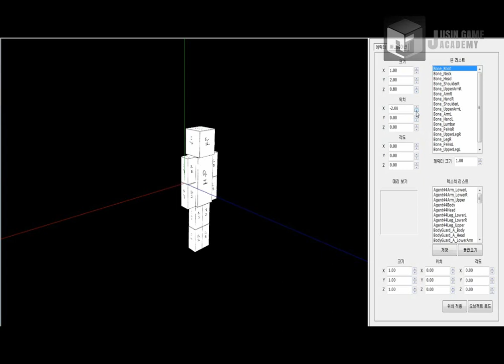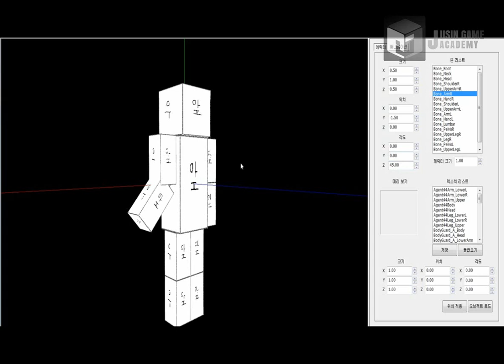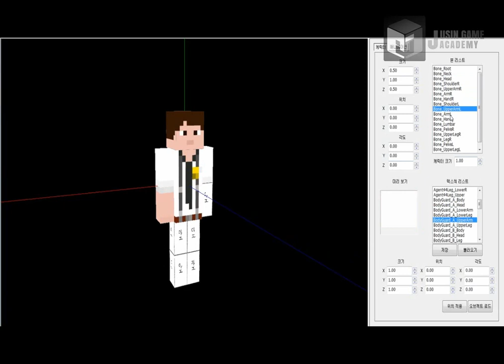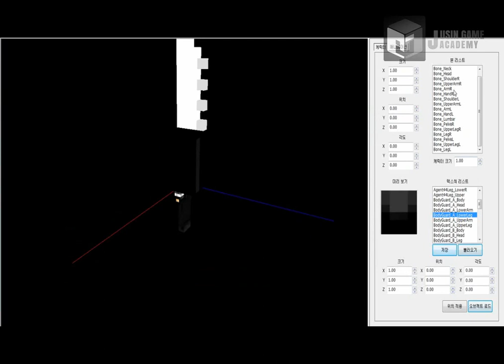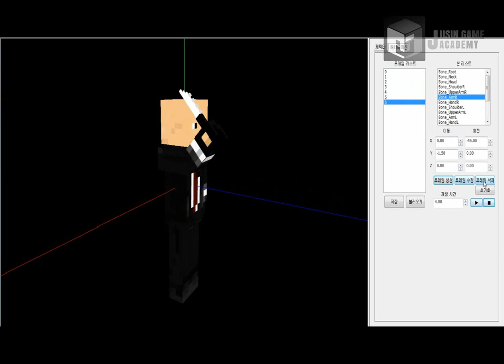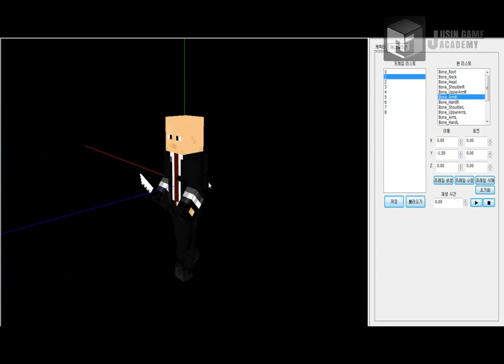[히트맨]쥬신게임아카데미 6개월 차 SR 팀시연회 55기 1조 작품_이희호 윤기천 유재석 성중건_애니메이션툴